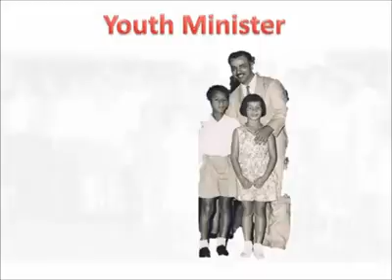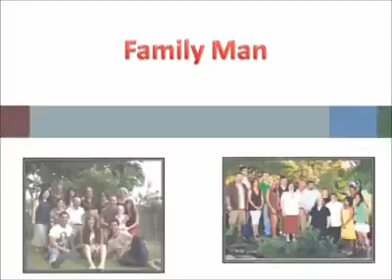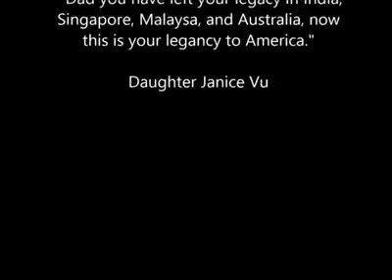Ron Butler-White Bible Education Center Dedication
September 15, 2013, at Life Park Christian Fellowship in Tulsa Oklahoma, we dedicated our new education center: The Ron Butler-White Bible Education Center. This video is our "Thank You" to Ron and Carol for their incredible service to our city and to our church family. This video is set to the beautiful music of the Mormon Tabernacle Choir singing "How Great Thou Art."